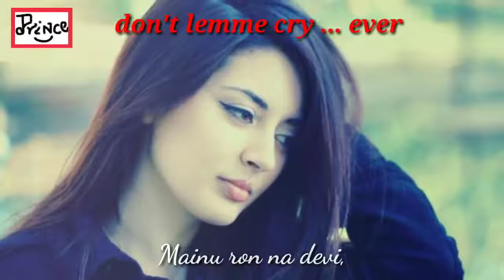Promise me.. What's app status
Islamic video

Funny video...
Funny clips...
Romantic songs...
Romantic video chat.
Sad song...
Sad story.
Musical. Ly